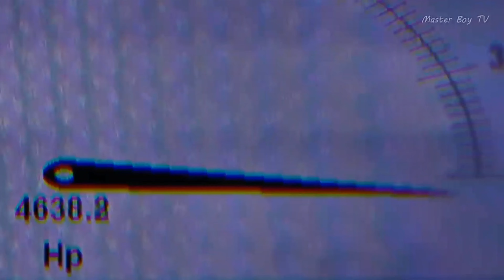CLUB Pink☆Dolphin Mix 334 4K ReMastering EditionⅡ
～Mix.288 ItaloBrothers Complete Masters Remix's～
4K ReMastering Edition

๖ღともだっち๖ღPink★Dolphin

01.Intro PDM Remix
02.Radio Hardcore PDM Remix
03.Boom PDM Remix
04.Stamp On the Ground PDM Remix
05.My Life Is A Party PDM Remix
06.Up 'N Away PDM Remix
07.Moonlight Shadow PDM Remix